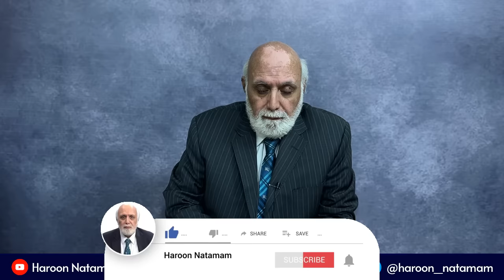اتوار کو باہر نکلو: عمران خاں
صدر عارف علوی سے استعفا  حاصل کرنے کی کوشش
نواز شریف  کے جلسے میں انہی کے خلاف نعرے
"خواجہ آصف نے سیالکوٹ کو مقبوضہ وادی بنا دیا"